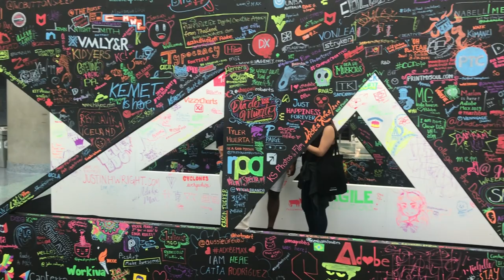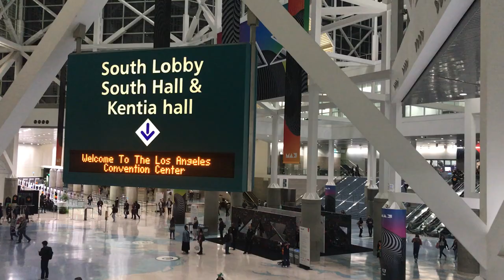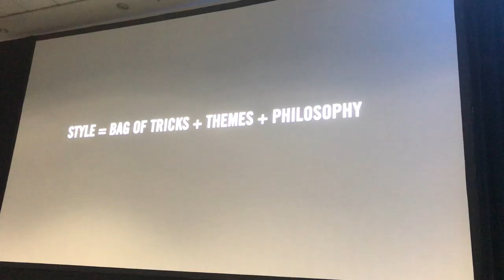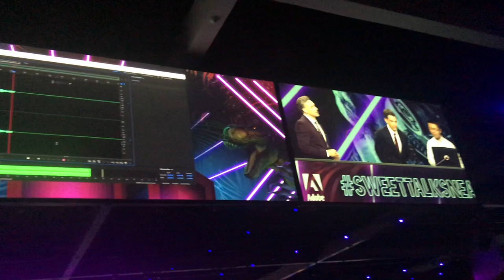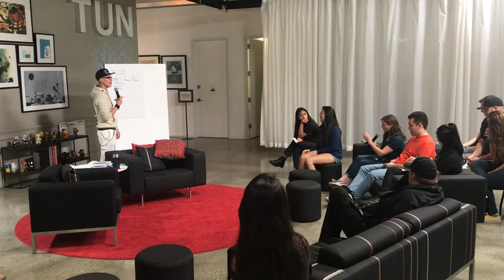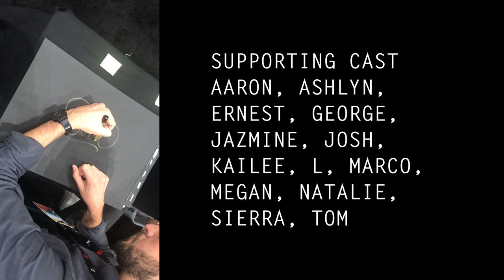SacState Graphic Designers Go To Adobe Max 2019 - Vlog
My vlog for the Adobe Max Trip 2019 with graphic designers from SacState. I decided to vlog everyday of the event and also the day before/after. This video captures my journey of Adobe Max, as well as the overall environment, sessions, being with other designers, and also meeting already established designers.

» Bio
Hi, my name is Tim and I am a senior at SacState studying Graphic Design. This was a fun mini project to work on which made the Adobe Max trip that much more worth it for me.

Feel free to DM me questions, comments, etc

Source │ youtu.be/LE--42ra24o

Artist: Vlog Vibes
Title: Take A Guess

Source │ youtu.be/4MNqHbJP1_U

Credits:

Kerusu - Stay With Me

graphic design first vlog adobemax adobe trip 2019